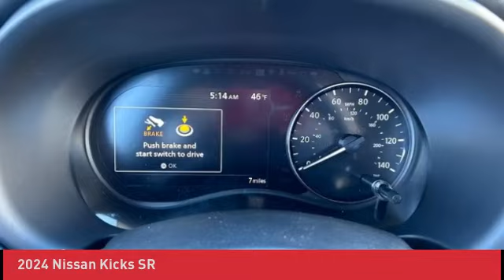2024 Nissan Kicks N230588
2024 Nissan Kicks SR

Looking for the right sport/utility? Today could be your lucky day. this 2024 Nissan Kicks could be yours.